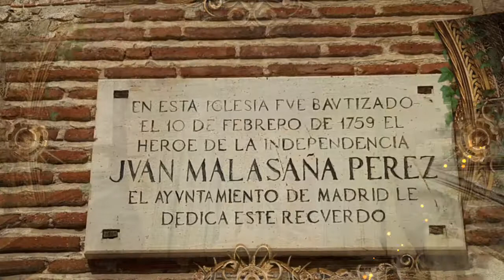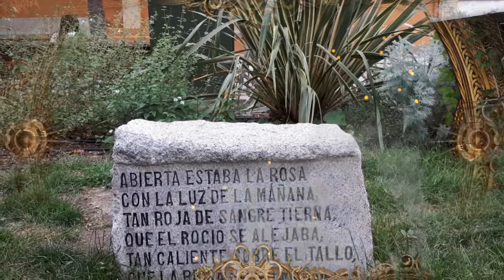Visita a la Villa de Vallecas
Una visita diferente con puntos muy interesantes para descubrir la Villa de Vallecas: Iglesia San Pedro Advincula, Monumento y Paseo de Federico García Lorca, Cabeza Olmeca y Bulevar de la Naturaleza.